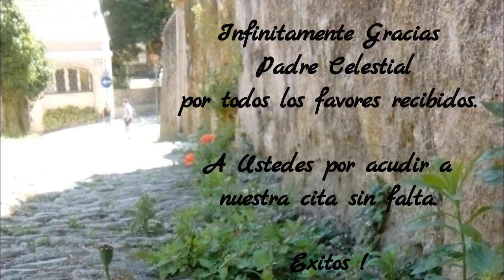MACRAME: COLLAR CON PIEDRA SIN RANURA #2 💚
💖Como engarzar una piedra sin ranura?  Con ésta nueva forma de engarce , haremos paso a paso  éste tutorial práctico y sencillo  dando vida a un lindo collar.

🟡 NECESITAMOS:
✄ 1 dije o piedra
✄ abalorios a gusto
✄ 2 Hilos de 160 cms
✄6 Hilos de 40 cms

✿Grupo Facebook
Macramé 123

New form of crimping for a stone without Groove, do step by step in this tutorial a necklace in a practical and simple way.

✎ NEED:
✄ 1 said or stone
✄ beads to taste
✄ 2 threads of 160 cms
✄6 threads of 40 cms